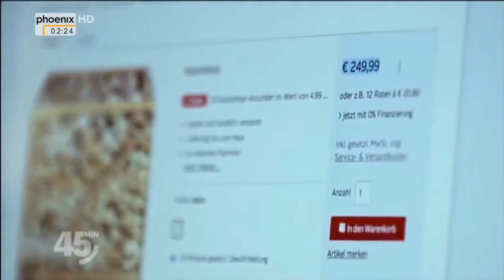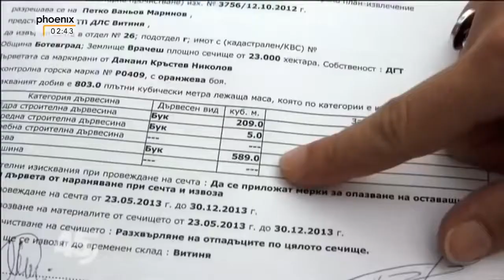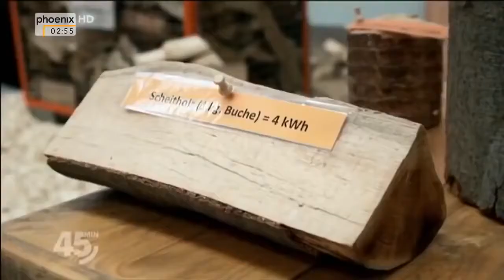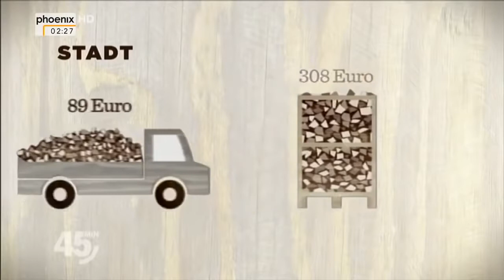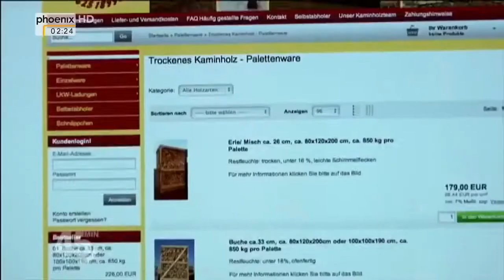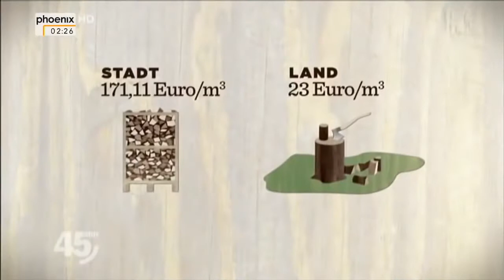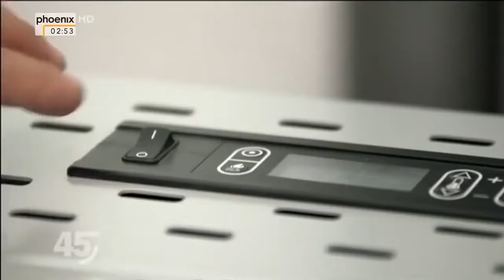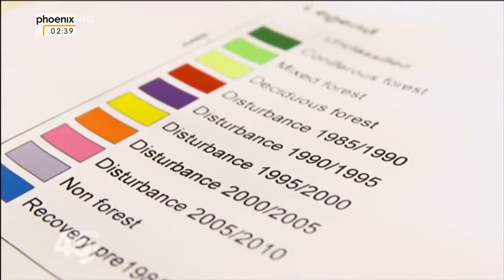45min | Die Holzlüge [HQ] [HD] *Neu!*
Die Holzlüge - das große Geschäft mit Holz.

Die Holzlüge - das große Geschäft mit Holz. Sniper - die besten Scharfschützen der Welt. Video Quelle: History Channel | Die ersten registrierten Sichtungen von Ufos erfolgten in.

Vorteile M-16: geringeres Gewicht der Waffe, kleineres Kaliber dadurch auch geringeres Gewicht der Munition/Magazine, höhere Anfangsgeschwindigkeit und dadurch gestrecktere Flugbahn der Geschosse.

Sind wir allein im Universum? Der Glaube an die Existenz außerirdischer Lebensformen ist mittlerweile in weiten Teilen der Bevölkerung verbreitet. Forscher entdecken immer wieder antike.